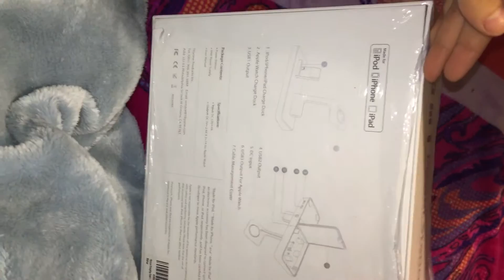1byone 3-in-1 Charging Dock for iPhone iPad